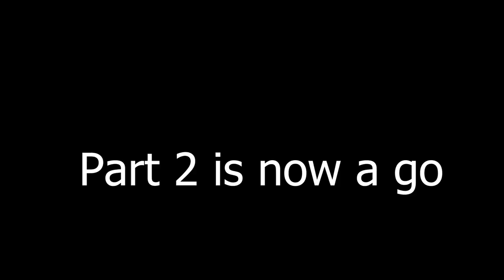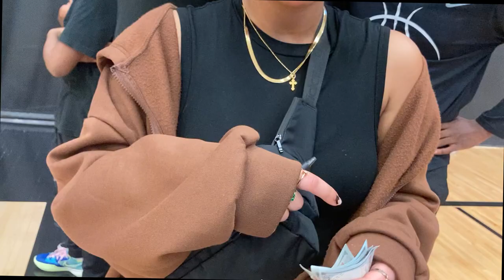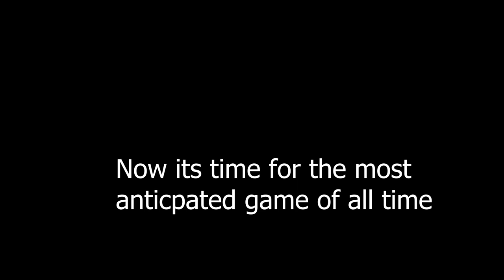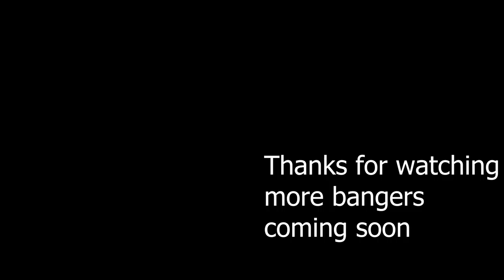D1 vs D3 Brothers faceoff 3v3 Basketball